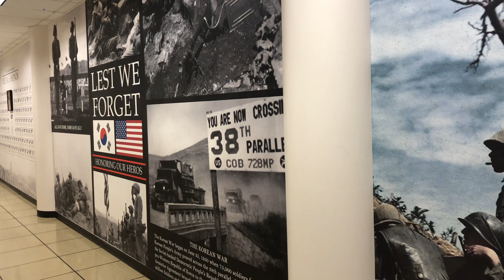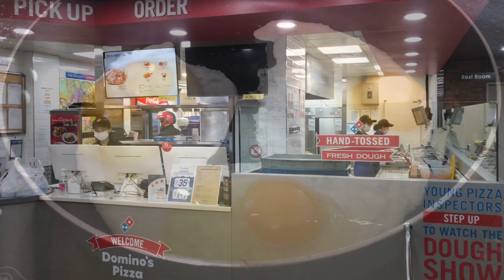Run Streak Day 1116 While Stationed in Korea | 26.59mi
What's up YouTube family, my running streak is now at 1116 days! Got in 26.59mi this week! Let's keep goin!!

My 2022 Goals:
1. Keep the run streak alive. No Excuses!!
2. Lose weight and get to sub 160 lbs. Starting wt: 190.6lbs (On Hold)
Currently 178 lbs, last wk: 181 lbs= +0 lb) total loss: 12 lbs
3. Qualify for my 4th MAJCOM Team (USAFE) - SELECTED!! (4x Selectee)
4. Master's degree (Exercise Science and Wellness: Fitness and Performance): DONE!!
5. Put on Technical Sergeant (1 MAR 2022) DONE!!
6. Run a total of 2000 miles and add more speed work (1713mi) - didn't hit my goal for total mileage, but it's ok. Going to keep movin!
7. Continue to build this YouTube Family!

My 2023 Goals:
1. Keep the running streak alive and run a total of 2023 miles. (1731mi) Succeeded with the run streak, missed the mileage.
2. Lower my weight to under 170lbs by eating more veggies and fruits. (192lbs) MISSED IT!!
3. Get in more than 5hrs of sleep/night. MISSED IT!!
5. Post a Short every day. DONE!! And we are still going!!!
6. Run at least one of the World Marathon Majors. (Tokyo/London/Berlin/Chicago/New York/Boston) Did not get picked by lottery.

My 2024 Goals:
1. Lower my weight to under 170lbs.
2. Run 2024 miles.
3. Keep running streak alive.
4. Grow this YouTube family to 1000 subscribers, while posting a Short every day!
5. Take the AFOQT. DONE!!!
6. Get another 100 score on the AF PFT.
7. Sign up for my 20th marathon.

📲 SNAP, INSTA, & TWITTER 📲 : @dlyroadrunner